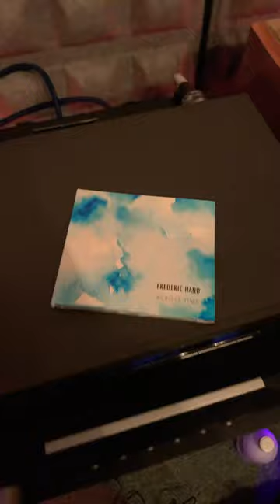Frederic Hand, Arcam CDS50, Mark Levinson 523, quad 57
Consigue el cd en Amazon (con comisión)